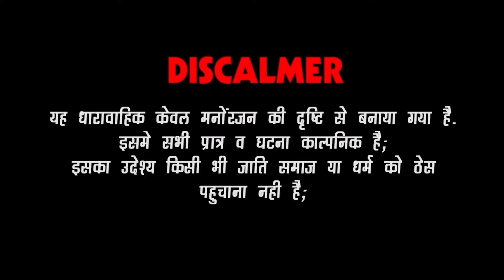बुढ़ापे को दुख - गोटिया पोटिया धमाकेदार मारवाड़ी कॉमेडी | Budhape Ko Dukh | Gotiya Potiya Comedy 2024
SFS Comedy TV Present: बुढ़ापे को दुख - गोटिया पोटिया धमाकेदार देसी मारवाड़ी कॉमेडी 2024 | Gotiya Potiya Superhit Rajasthani Marwadi Comedy 2024 | Gotiya Ki Mahasena | SFS Comedy TV

Comedy Tittle: Budhape Ko Dukh
Album: Gotiya Potiya Comedy
Category: Comedy & Entertainment
Sub Category: Rajasthani Comedy
Cinematographer: Mukesh Jangid
D.O.P: Ratan Jangid
Editor: Chetan Rao
Artist: Sumer Sisodiya, Naveen Sen, Meenu Parmar Jalore
Music Label: SFS Comedy TV